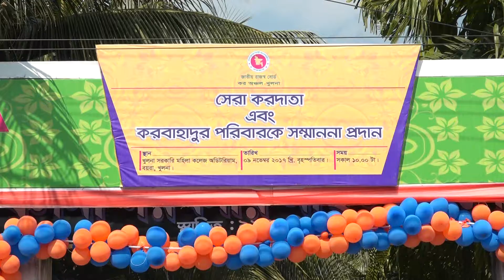Khulna Income Tax Award Footage